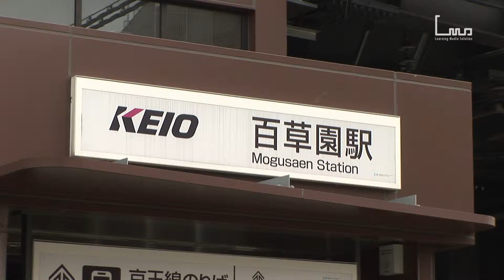百草園駅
◆駅前動画アーカイブス◆